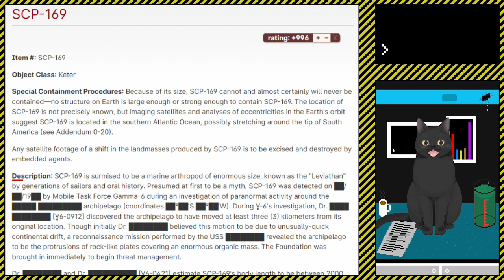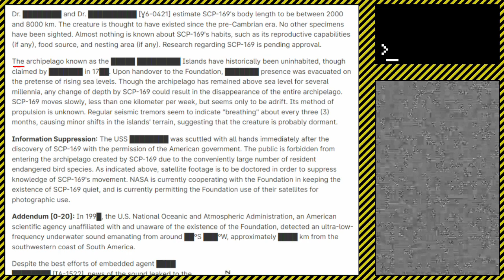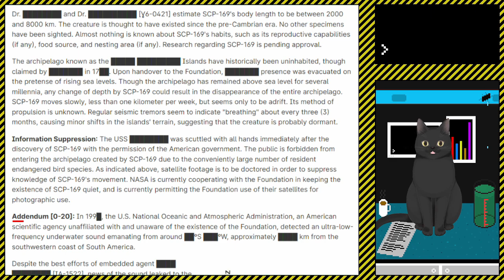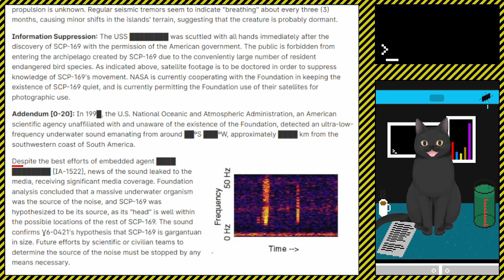A Cat Reads || SCP Articles || SCP-169 - The Leviathan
A reading of the following SCP article:

SCP-169 - The Leviathan
Booop

Time Stamps
00:00 Intro